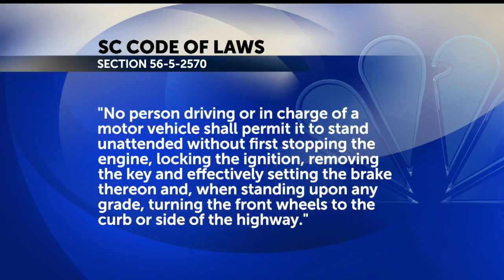Against the law to leave your car unattened in SC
The news team presents a comprehensive look at the news events of the day and updates on local weather conditions and rush-hour traffic.